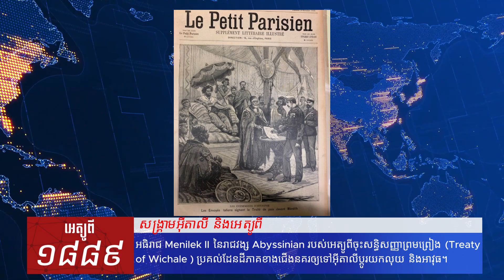ព្រឹត្តិការណ៍ថ្ងៃនេះក្នុងប្រវត្តិសាស្រ្ត Today in History ថ្ងៃទី០២ ខែឧសភា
ព្រឹត្តិការណ៍ថ្ងៃនេះ
ក្នុងប្រវត្តិសាស្រ្ត
 Today in History
ថ្ងៃទី០២ ខែឧសភា
អាម៉េរិក
១៧៧៦  សង្រ្គាមបដិវត្តន៍អាម៉េរិក
បារាំង និងអេស្ប៉ាញព្រមព្រៀងគ្នាផ្តល់ជំនួយជាអាវុធដល់កងកម្លាំងបដិវត្តអាម៉េរិកប្រឆាំងនឹងអង់គ្លេស។
អាល្លឺម៉ង់
១៨១៣  សង្រ្គាមណាប៉ូឡេអុង
ទាហានរបស់អធិរាជណាប៉ូឡេអុងបារាំងបានច្បាំងឈ្នះរុស្សី និងព្រុសសៀអាល្លឺម៉ង់នៅសមរភូមិ Grossgorschen
អេត្យូពី
១៨៨៩  សង្រ្គាមអ៊ីតាលី និងអេត្យូពី
អធិរាជ Menilek II នៃរាជវង្ស Abyssinian របស់អេត្យូពីចុះសន្ធិសញ្ញាព្រមព្រៀង (Treaty of Wichale ) ប្រគល់ដែនដីភាគខាងជើងនគរឲ្យទៅអ៊ីតាលីប្តូរយកលុយ និងអាវុធ។

ស្កត់ឡែន
១៩៣៣  ប្រទះឃើញសត្វចម្លែក
គ្រប់សារព័ត៌មាននៅក្រុងឡុងចុះផ្សាយពីការប្រទះឃើញសត្វចម្លែកដ៏ធំមួយ Loch Ness Monster នៅក្នុងដែនទឹកស្កត់ឡែន រហូតអាជ្ញាធរអង់គ្លេសដាក់ប្រាក់រង្វាន់យ៉ាងច្រើនមហិមាបើសិនចាប់សត្វនោះបាន។
ភូមា
១៩៤២  សង្រ្គាមលោកលើកទី២
កងទ័ពជប៉ុនវាយយកបាន និងកាន់កាប់ក្រុងម៉ានដាឡេយ៍ប្រទេសភូមា។
អាល្លឺម៉ង់
១៩៤៥  សង្រ្គាមលោកលើកទី២
ទាហានអាល្លឺម៉ង់ជាង១លាននាក់ប្រកាសជាផ្លូវការចាញ់សង្រ្គាមនៅអ៊ីតាលី និងអូទ្រីស

វៀតណាម
១៩៦៨  សង្រ្គាមវៀតណាម
កងទ័ពអាម៉េរិកចាប់ផ្តើមយុទ្ធនាការបោសសម្អាតកុម្មុយនីស្តវៀតណាមដោយផ្តើមការវាយប្រហារមុនគេនៅតំបន់ Nhi Ha  វៀតណាមខាងត្បូង។
កម្ពុជា
១៩៧០  អាម៉េរិកដុតភូមិកម្ពុជា
យន្តហោះ និងរថក្រោះអាម៉េរិកចូលលុកលុយមកដល់ស្នួល និងមេមត់ ដុតបំផ្លាញភូមិស្រុកឆេះខ្ទេចអស់។
អាហ្សង់ទីន
១៩៨២  សង្រ្គាមនៅប្រជុំកោះ Falklands
កងទ័ពនាវាអាហ្សង់ទីនបានបាញ់ពន្លិចនាវាចម្បាំងអង់គ្លេសមួយសម្លាប់ទាហានជាង៣៥០នាក់នៅក្នុងសង្រ្គាមលើកោះ Falklands
១៩៨៩  ជំនួបរវាងសម្តេចព្រះបរមរតនកោដ្ឋនរោត្តម សីហនុ និងសម្តេចតេជោហ៊ុនសែន នៅហ្សាកាតាព្រមព្រៀងគ្នារៀបចំយន្តការអន្តរជាតិ និងការដកកងទ័ពពីវៀតណាម។
នេហ្សេរីយ៉ា
២០០៤   ជម្លោះសាសនានៅនេហ្សេរីយ៉ា
ក្រុមពួកគ្រិស្តសាសនាបានធ្វើការរំលោភបំពាន និងសម្លាប់រង្គាលពួកសាសនាឥស្លាមជាង៦៣០នាក់នៅ Yelwa
ភូមា
២០០៨  ព្យុះស៊ីក្លូនណាស៊ីសបក់បោកលើភូមាសម្លាប់មនុស្សជាង១សែននាក់ និងរាប់លាននាក់គ្មានទីលំនៅ។
កម្ពុជា
២០២៤  សម្តេចធិបតីហ៊ុនសែនសម្ពោធរោងចក្រដំឡើងរថយន្តតូយូតានៅកម្ពុជា